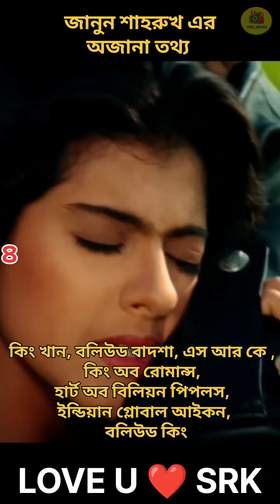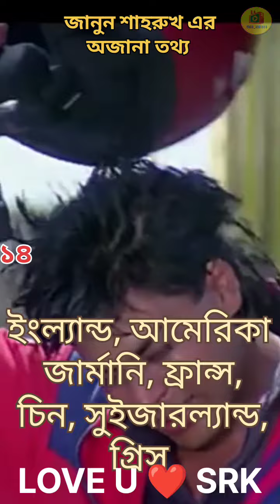শাহরুখ খান সমন্ধে জানুন অজানা তথ্য / shah rukh khan details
হ্যালো বন্ধুরা আজকের ভিডিও টা খুব স্পেশাল ।

আটান্ন বছরের জীবনের চৌত্রীশ বছরই কেটেছে সিনে দুনিয়ায় ! পঞ্চাশ  রুপি  থেকে প্রায় আটশো মিলিয়ন ডলারের মালিক হওয়া শাহরুখ খানের জন্য পৃথিবীর প্রায় আশী শতাংশ মানুষ চিনে ভারতের বলিউড'কে ! একজন শাহরুখ খান ফ্যান হিসেবে আমার জানা  কিছু তথ্য ওনার সমন্ধে ।

I AM NOT JUST A  FAN,
HE IS MY WORLD 🌎,
SRK WE ALL LOVE U ❤️

শাহরুখ খান, শাহরুখ খান অজানা তথ্য, শাহরুখ খান সম্পর্কে ২০টি অজানা তথ্য, শাহারুখ খান সম্পর্কে অজানা তথ্য, বলিউড অভিনেতা শাহরুখ খান সম্পর্কে অজানা তথ্য, শাহরুখ খানের জীবনী, বলিউড কিং শাহরুখ খানের অজানা কিছু তথ্য, কিং খান সম্পর্কে কিছু অজানা তথ্য, শাহরুখ খানের অজানা ইতিহাস, শাহরুখ খান কি মুসলিম? শুনুন আলেমের মুখে, শাহরুখ খান বয়স, অজানা তথ্য!, সোহানা খান’র নতুন সিনেমায় শাহরুখ খান?, জনপ্রিয় নায়ক শাহরুখ খান, শাহরুখ খান পরিবার, অজানা তথ্য ও রহস্য, your_abhi999,

🌟if you have any complaint against my     channel,

my other site link 🖇️

pls visit friends for more information ℹ️